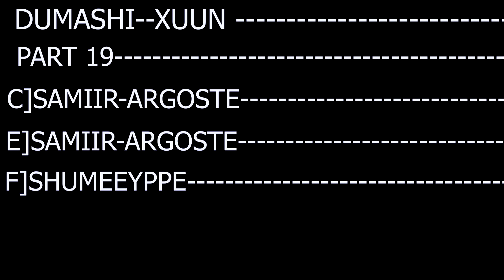SHOR FILM DUMASHI XUN IYO SHUMEY MAXA KALAQABSADAY PART 19